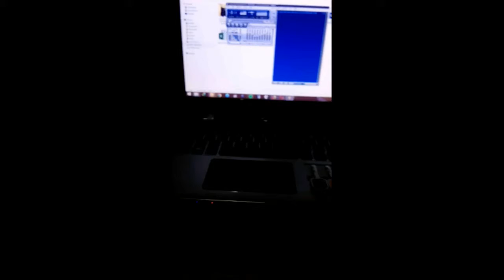ALBUM PHOTO DAN VIDEO BABY AUDREY USIA 2 SAMPAI 3 BULAN Part-1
ALBUM BAYI
album bayi lucu
album bayi pertama
album foto bayi
album foto bayi unik
album foto bayi lucu
album nama bayi
album nama bayi laki laki
judul album bayi
dewa 19 album bayi 19
album foto perkembangan bayi
bayi di album nevermind
judul album foto bayi
desain album foto bayi
contoh album foto bayi
membuat album foto bayi
jual album foto bayi
inspirasi album foto bayi
desain album foto bayi lucu
kumpulan album foto bayi
bayi full album